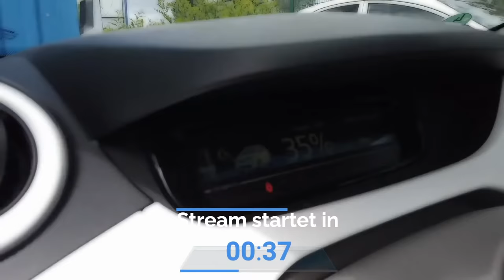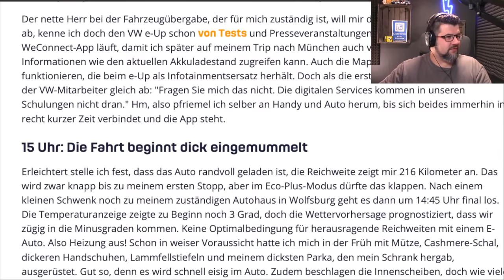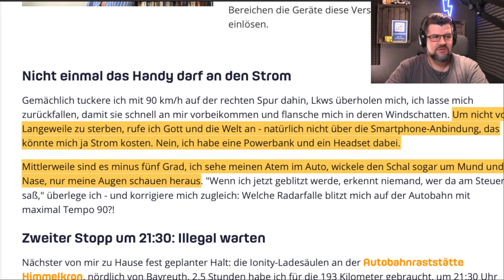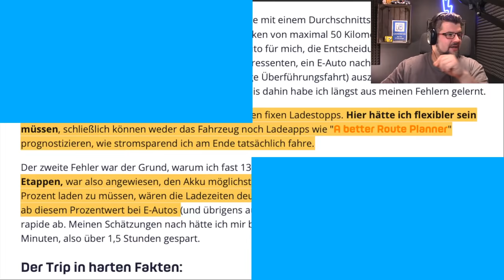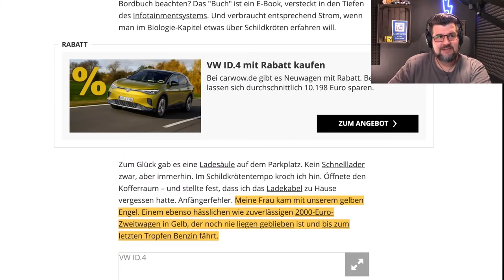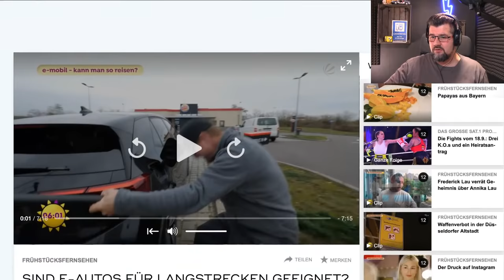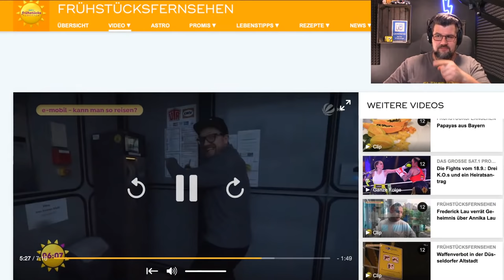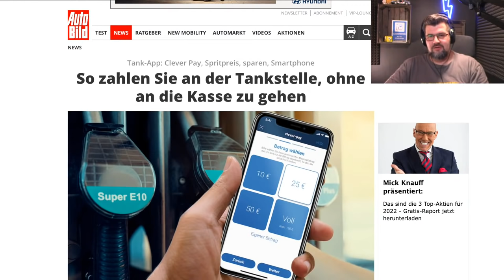Wie die PRESSE ein falsches BILD zeichnet - ZEITUNG & TV bei falschem AUTO Journalismus entlarvt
Autojournalisten können zu den meist gefeierten Vertretern der Presse gehören. Siehe Alexander Bloch oder Matthias Malmedie. Während sich diese beiden noch durch Kompetenz auszeichnen flattern fast täglich diverse Berichte von Journalisten in unsere Postfächer von denen man sich schon fragt warum solche Menschen über gewisse Themen berichten dürfen von denen sie offenkundig keine Ahnung haben.

Sei es im Sat.1 Frühstücksfernsehen, auf einer für Elektromobilität eigentlich spezialisierten Seite wie,
E-FAHRER oder schlicht im BILD-Zeitung Ableger AUTO BILD oder Herrn Blochs Arbeitgeber Auto Motor Sport.

Diese Sendung ist der Auftakt zu einer neuen Serie die als eine Art Presseschau alle Berichte zum Thema E-Mobilität untersuchen soll.

Bitte sendet uns jederzeit Berichte oder Links per Mail! Vielen Dank.